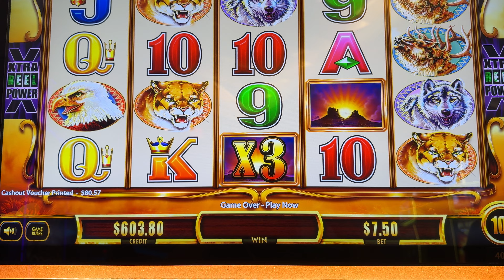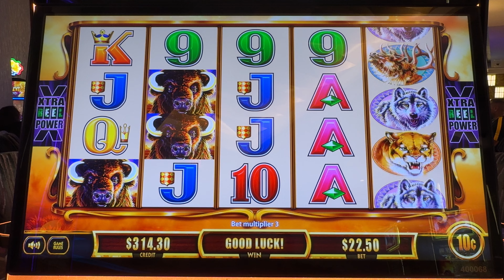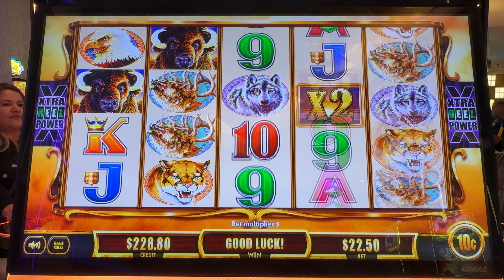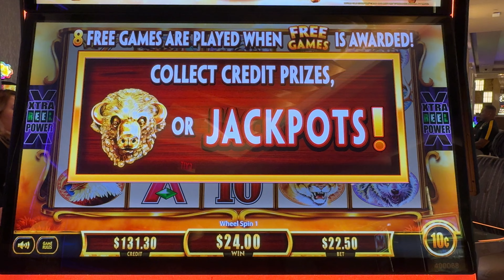BREAKING my BUFFALO Curse is the best FELLING EVER